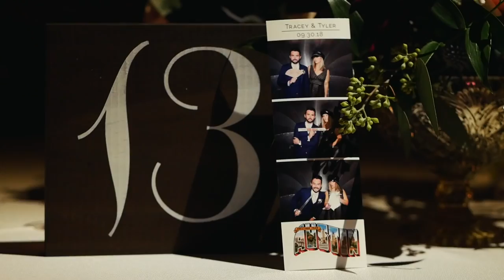Tracey & Tyler | Wedding Film | Addison Grove in Austin, TX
The Team
Venue: Addison Grove
Coordinator: Elaine & Lee Event & Design
Photography: Luxe Photography
Videography: Ladybird Studios
Rentals/Decor: Unique Designs
Catering: PEJ Events
Hair & Makeup: Adore
Lighting: Ilios Lighting
DJ: Mr. Austin DJ
Cake: Sweet Treets Bakery
Floral: Native Bloom
Photobooth: Silver Cloud Photobooth